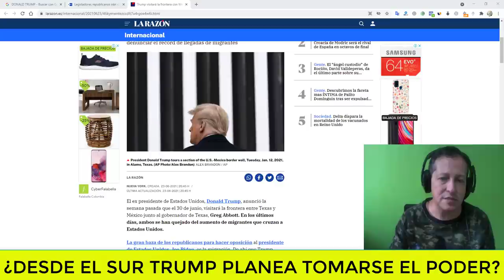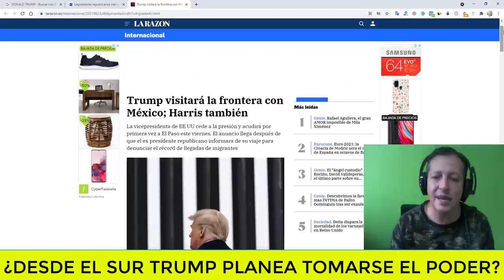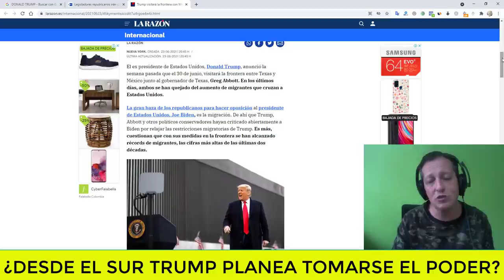NOTICIAS DE ESTADOS UNIDOS HOY DONALD TRUMP va con todo desde el sur